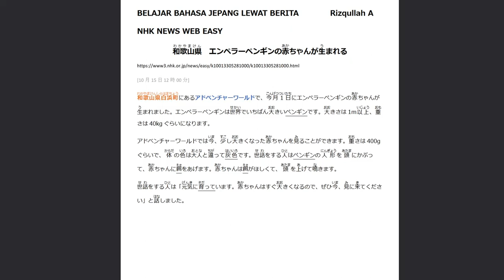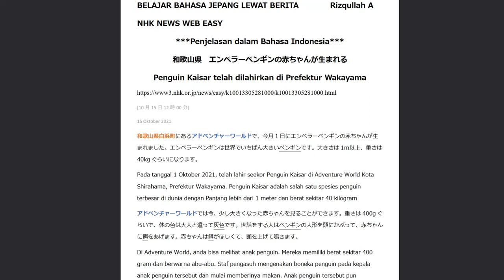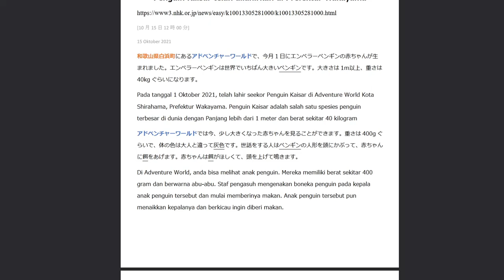Belajar Bahasa Jepang Lewat Berita (20211015-4) Penguin Kaisar Lahir di Adventure World Wakayama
Minasan, Ohayou gozaimasu! Terima kasih sudah menyimak video ini^-^

Target pembelajaran ;
1. menambah kosakata dan pola kalimat bahasa Jepang untuk diaplikasikan dalam percakapan bahasa Jepang,
2. mengetahui berita Jepang terkini,
3. lulus JLPT N5, JLPT N4, JLPT N3, JFT BASIC, NAT TEST.

Video ini dibuat oleh mahasiswa Departemen Pendidikan Bahasa Jepang UPI yang mengambil mata kuliah Chujokyu Dokkai 1 Tahun Ajaran 2021/2022 Semester Ganjil. . Hasil dari Project Based Learning yang telah diterapkan di dalam perkuliahan.
中上級読解1におけるProject Based Learningの実践からできたビデオです。

Pembuat video dan penyampai berita :  Rizqullah Aldisya